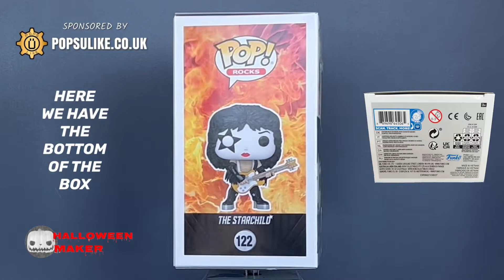Kiss Paul Stanley The Starchild Glow in the Dark Funko Pop! Vinyl Funko Exclusive Rock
Today we are looking at The Paul Stanley The Starchild Glow In The Dark Funko Pop Vinyl From The Kiss Rock Collection.